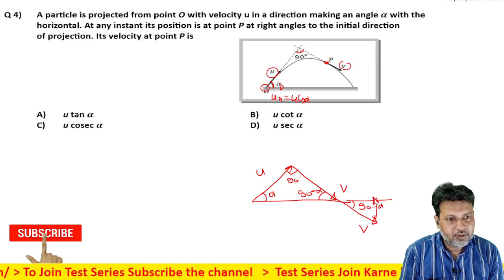4 Motion in Plane (Motion in 2D) Level 1 Test 1